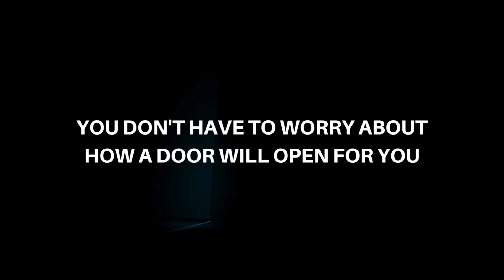🕊💌JESUS SENT THIS MESSAGE ESPECIALLY FOR YOU 🦋 God Message For You Today 📩 | God Says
1. God message for me today
2. God message for me
3. God message
4. God's message
5. God message for you
6. Message from god
7. God blessings message
8. Jesus message
9. God's message for me today
10. God message tarot
11. God's message for me
12. God's message today
13. Message of god
14. God thoughts
15. God message for you today
16. God's message for you
17. Message from the universe
18. Urgent message from god
19. Universe Message
20. Faith quotes
21. Jesus quotes
22. God Blessings message
23. Joel Osteen
24. Bible quotes
25. Bible message
26. Quotes god
27. Godly quotes
28. Bible god quotes
29. Life quotes
30. Faith god quotes
31. Christian Motivation
32. The Lord Helps
33. God Helps
34. Our Lord Helps
35. God is here for you
36. Gods Message !!!
37. Law of attraction

god
jesus
god say
gods
God helps
God says
GOD'S Message
GOD'S Message !!!
lord message
bible
gods message
bible quotes
jesus message
christian motivation
god message for me
god message message from the universe
god msg gods plan
 god says
universe message
 today god message
god helps
god blessings messages
jesus quotes
god message you today
urgent message from god faith quotes
god message for you today
god is saying to you gods messages
god blessings message god quotes
11:11 urgent message from god
motivational
jesus Christ
universe
lord helps self attraction
love yourself
god affirmation affirmation
miracle
faith
jesus blessing angelic blessing
blessings message